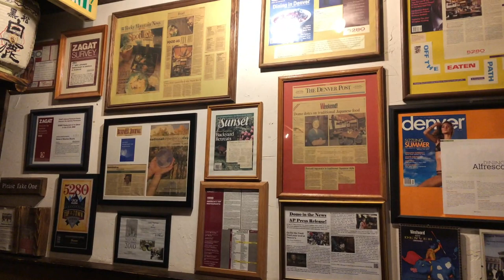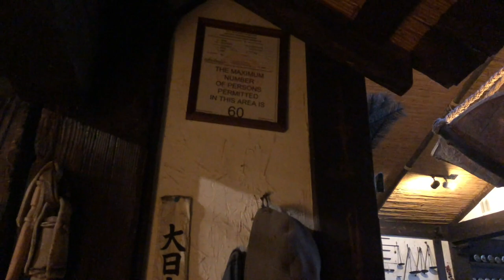Domo Japanse Restaurant Denver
Tree-trunk & stump seating provides a rustic backdrop for homestyle Japanese fare beyond just sushi.

Japanese Country food restaurant, museum and garden in Denver, CO.